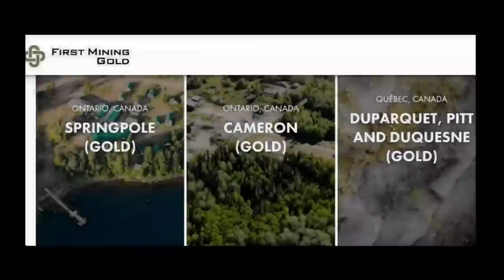**WARNING** Huge CHANGES coming to the US Dollar by De-Dollarization (got Silver and Gold?)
In this video, we explore the recent agreement between China and Brazil to conduct trade outside of the US dollar, as well as the broader trend of de-dollarization happening around the world. China has been holding high-level meetings with numerous countries and making similar agreements, which could potentially lead to a significant devaluation of the US dollar and higher inflation rates within the US. This, in turn, could have an impact on precious metals such as silver and gold, potentially driving prices even higher. Join us as we delve into the complex economic factors at play and what this trend could mean for global trade and the future of the US dollar.

ALSO hold positions in:
MMM, NOK

SILVER STACKING
SILVER NEWS
GOLD SPOT PRICE
SPOT SILVER
SILVER BULLION
INVESTING GOLD
BULLION
Hecla HL
First Magestic AG
Newmont NEM
GDX
GDXJ
HUI Index
NUGT
JNUG
Wall Street Silver
Nasdaq
Stock market
Russel 2000
Dow Jones

Inflation, hyperinflation
Gold Rush
Gold investing for beginners
Reddit Wallstreetsilver